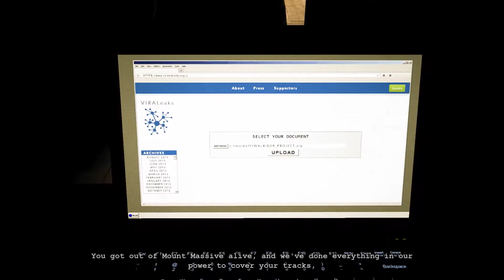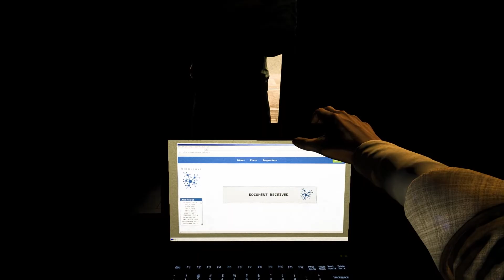[DOC.102] Last Mission and Ending | Outlast Whistleblower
Outlast Whistleblower story gameplay no commentary 1080p 60fps HD.

[DOC] meaning documentation (gameplay)
[DISK] meaning save disk space (not true gameplay)